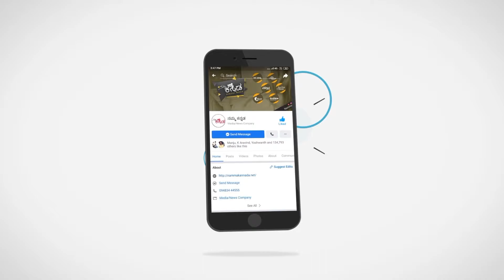ಅಮೂಲ್ಯ ಡಾನ್ಸ್ ಗೆ ಫ್ಯಾನ್ಸ್ ಫೀದಾ..! | Amulya | Sugar Factory | Namma Kannada